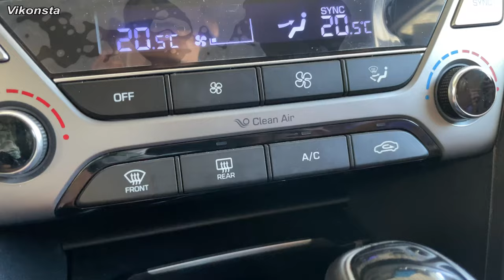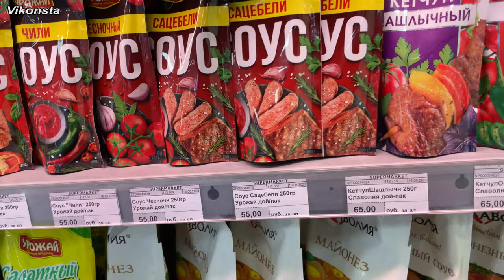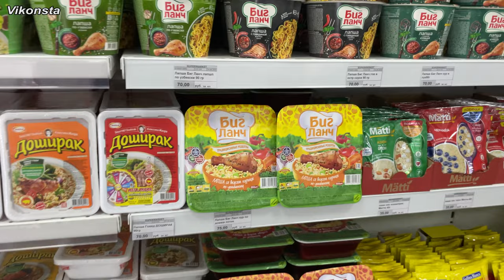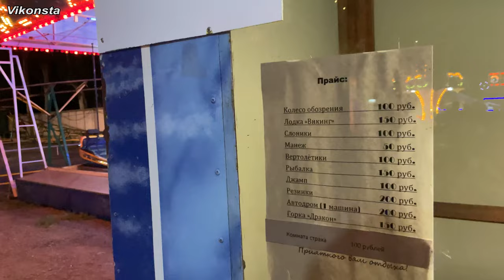ОШАЛЕТЬ! Урзуф Сегодня 2023! Как живут люди на Донбассе?! Дорога Донецк - Урзуф - Крым! Цены! Жилье!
В этом выпуске отправимся с Донецка в Урзуф, покажу дорогу на Крым в 2023 году. Посмотрим как живут люди на Донбассе сегодня. Расскажу цены на жилье, еду. Прогуляемся по центральным улицам курорта на Азовском море! Как выглядит отдых в Урзуфе на сегодня. Какие места можно посмотреть на берегу моря!

На развитие канала, еду, бензин. Спасибо большое за помощь ☺️